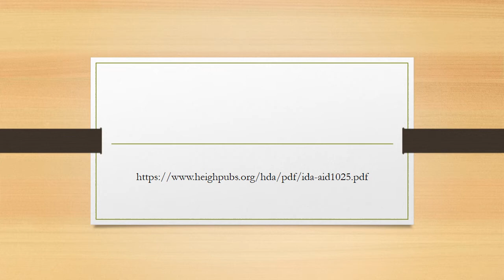Impact of amitriptyline on learning and memory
Amitriptyline belongs to class of known as tricycline antidepresant (TCA) that is being used to treat anxiety and depressive states. It may help improve mood and feelings of well-being, relieve anxiety and tension, help to improve sleep and increase energy level. The study investigated the effect of amitriptyline on learning and memory using eighteen (18) healthy Swiss mice of both sexes weighing 16 – 25 g.